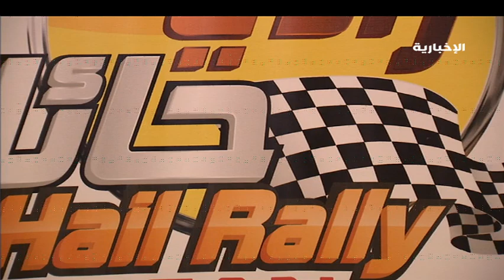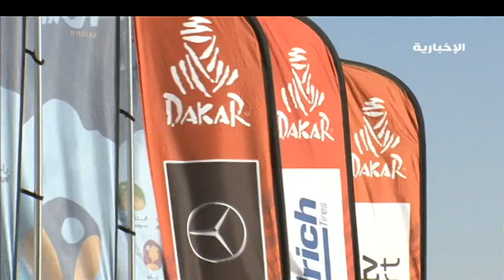انطلاق رالي_حائل الدولي 2020